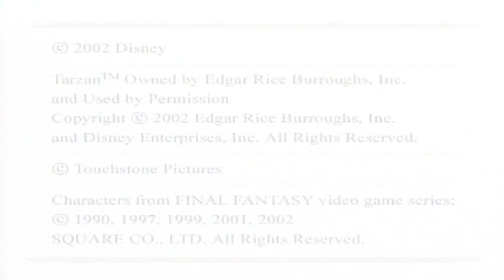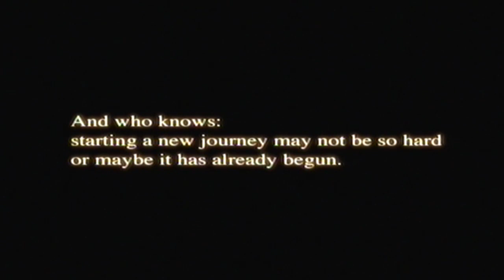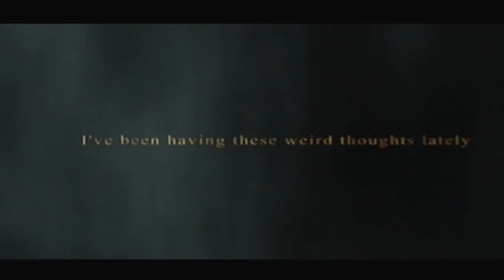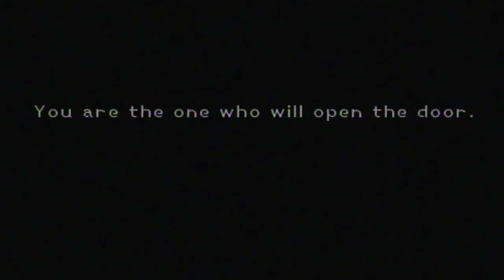Kingdom Hearts Part 1: It's More Falling, Rather Than Diving To The Heart...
I've been really looking forward to this...Be prepared for one massive exciting journey!